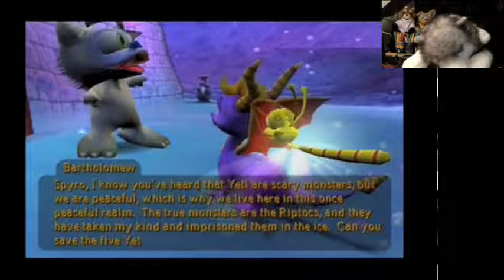Spyro: Enter the Dragonfly - Set 5 Part 1 - Monkey Monastery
I apologise for the tear in the video to the right. The original video file was corrupted so I'm just thankful my video editing software was able to read it.